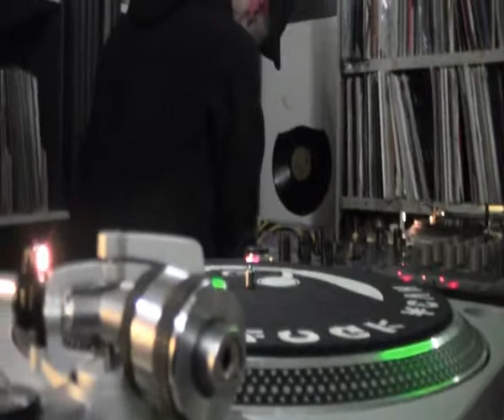Acid Techno, Pool Cues & Solo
Scot Alien & DVS smash out a few tracks. Pool cues can sometimes be used to brand DJs like cattle.
Trolley on.